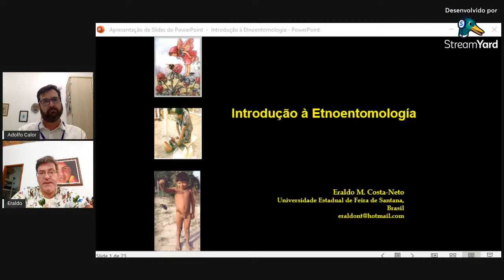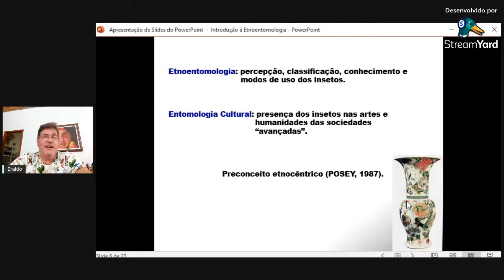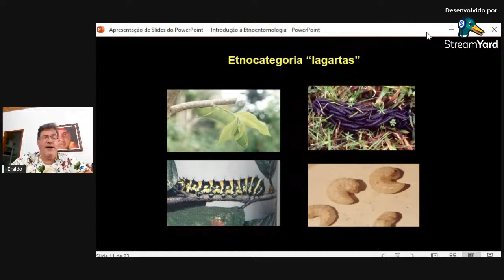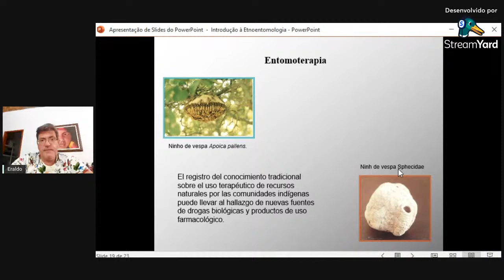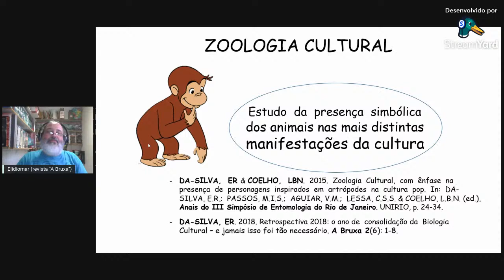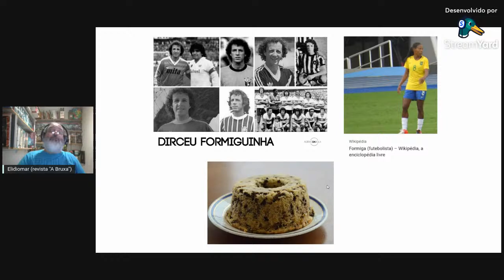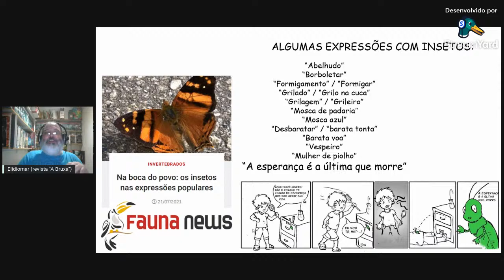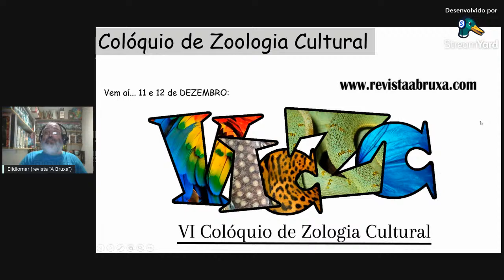Entomobahia virtual - Etnoentomologia e insetos na cultura popular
Simpósio "EntomoBahia Virtual - prosas entomológicas" da Rede EntomoBahia.

Confira a programação do Simpósio "EntomoBahia Virtual - prosas entomológicas" da Rede EntomoBahia.

As próximas "prosas" do evento ocorrerão na próxima 5a feira (18/11/2021) às 17:00h. O tema da vez é "Etnoentomologia e insetos na cultura popular", para essa nossa live contaremos com a participação dos seguinte palestrante:

➡️ Eraldo M. Costa Neto (UEFS) - Introdução a Etnoentomologia

➡️ Elidiomar Ribeiro da Silva (UNIRIO) - Insetos na cultura popular